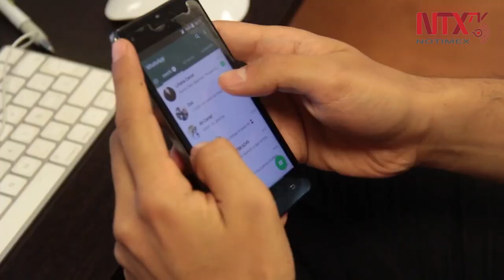Aumentan delitos de extorsión en un 26 %, durante contingencia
Hasta en un 26 % se han incrementado los delitos de extorsión y fraude en los estados de Campeche, Ciudad de México y el Estado de México, a más de un mes del confinamiento por el COVID-19, reveló el Consejo Nacional de Seguridad Privada.